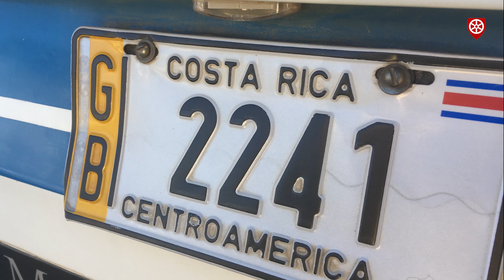WJT19 - Tage der Begegnung in Costa Rica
Bevor der Weltjugendtag 2019 offiziell in Panama startet, haben 60 Jugendliche aus den drei Diözesen Mainz, Limburg und Speyer die Tage der Begegnung in Costa Rica verbracht. Gemeinsam Gottesdienst gefeiert, Müll gesammelt, zusammen getanzt, gegessen und gefeiert. Gezeigt, dass sie zusammengehören, als eine Familie Gottes.